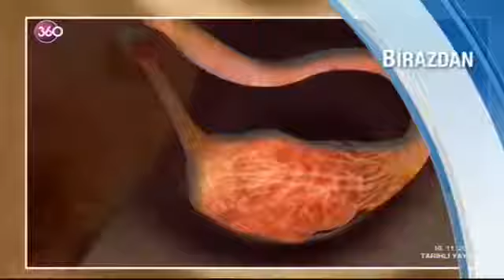360 TV- Aret Kamar - Tüp bebek tedavisinde doğru bilinen yanlışlar 2